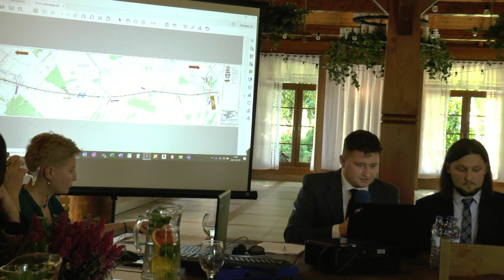Polaqua przedstawiła obecny stan prac przy budowie A2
Na zaproszenie Wójta Gminy Biała Podlaska, podczas ostatniej sesji Rady Gminy, radnym i sołtysom przedstawiciele Polaqa - firmy realizującej kontrakt na budowę autostrady A2 na odcinku Swory - węzeł Biała Podlaska (Cicibór Duży) przedstawili obecny stan prac i najbliższe etapy dalszej realizacji kontraktu.